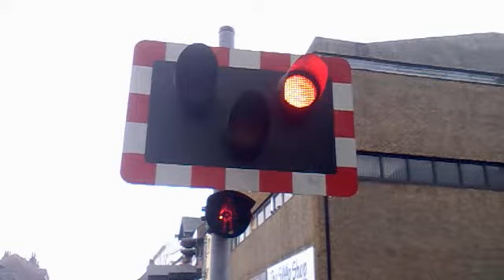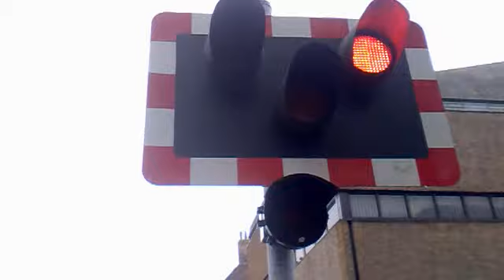Lincoln Central Level Crossing (10/11/2012)